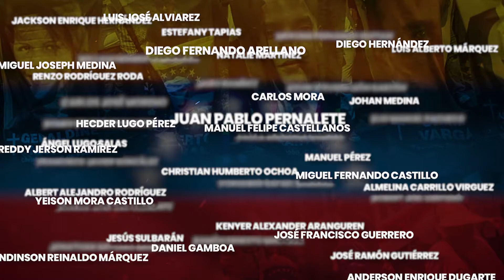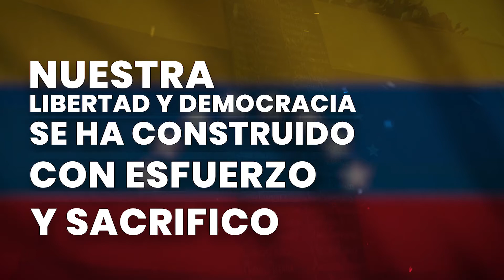El 23 de enero es un día que nos llena de historia, que nos da fuerza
Hoy 23 de enero es el día para honrar la memoria de los que perdieron su vida, de todos los presos políticos, de los exiliados, de los torturados, de los perseguidos, de los refugiados y de todo el dolor que se les ha causado a sus familiares y seres queridos. Hermanos Venezolanos, la justicia llegará, la libertad llegará, así como también llegará la PAZ y la reconciliación para toda Venezuela.